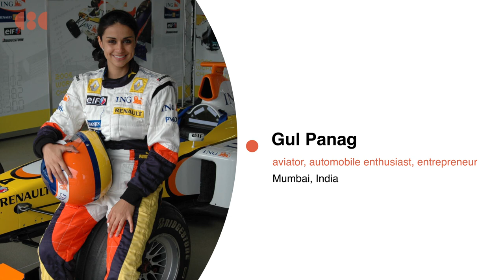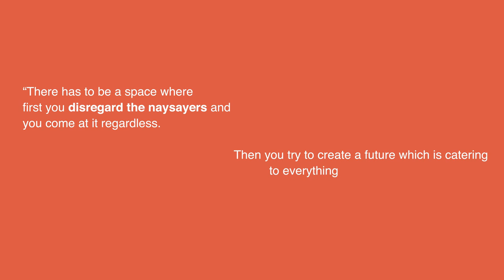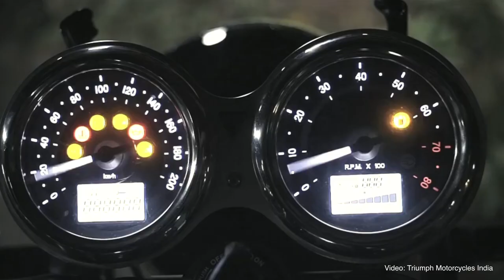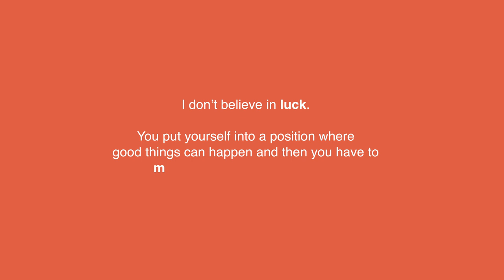The Fast and the Curious: Frank Stephenson X Gul Panag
London-based automobile designer Frank Stephenson in dialogue with aviator, rider and adventurer Gul Panag from India exchange their romance with mean machines in the sixth episode of Cross Border Conversations.
Curated by Pramiti Madhavji and Amit Gupta, Cross Border Conversations is a series of video conversations among creative professionals across geographical borders and creative disciplines of architecture, design, art and beyond.

Stephenson who has mastered the art of automotive design for the past three decades with revolutionary works at Maserati, Ferrari, Fiat, Lancia, Alfa Romeo, and Mini elaborate his recent pursuits in air travel. He gives a peek into the design features of one of his most anticipated projects - The Lilium Jet which is the world’s first completely electric, vertical take-off and landing aircraft.

Panag, who is a licensed pilot and also a trained racer, who having driven a M4Electro at the Circuit de Calafat in Catalonia, Spain in 2017 made her the first Indian woman to spin a Formula E racing car, deliberate on the paradigm shift that technology and design innovation is rendering to the aviation and automobile industry and how it is likely to shape the experience of users in the years to come. (Read more